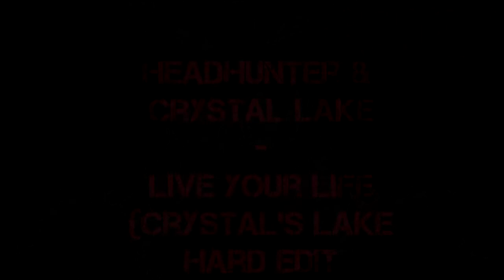Headhunterz & Crystal Lake - Live your life (Crystal Lake's Hard Edit) (Speed version)